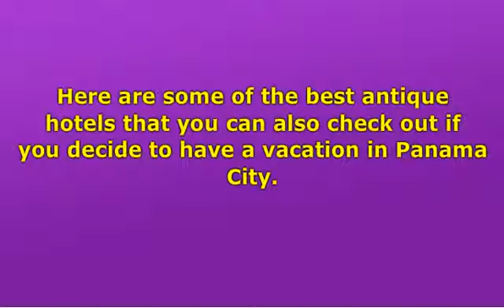Charming and Old Hotels Panama city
Staying old and charming hotels panama city panama provides guests and visitors different perspectives about the country and a glimpse of its glorious past.